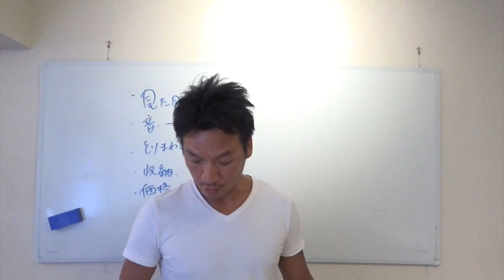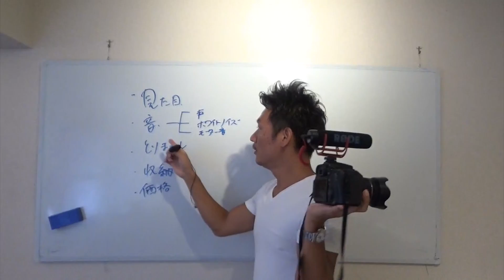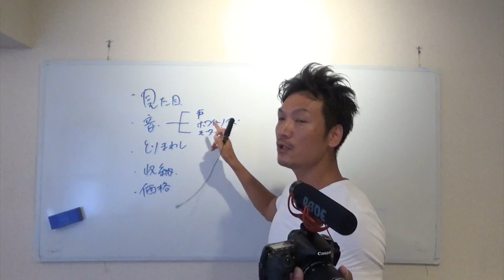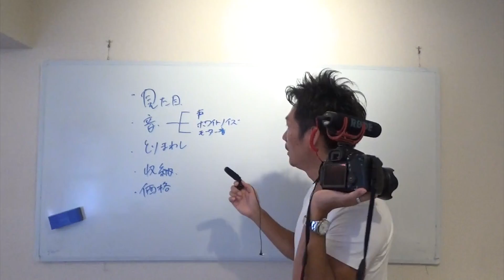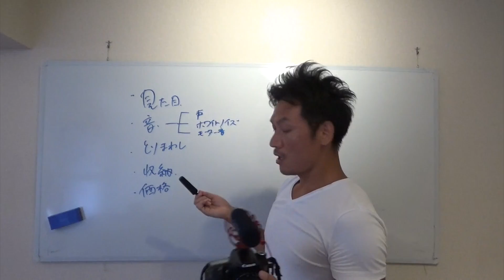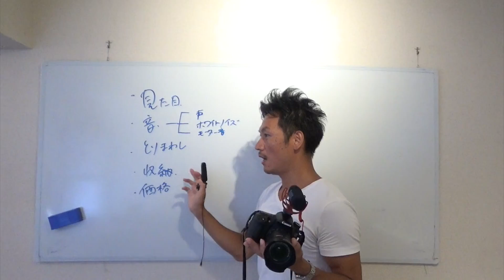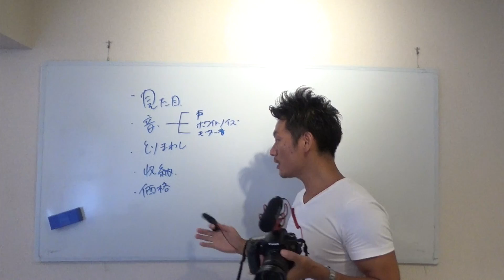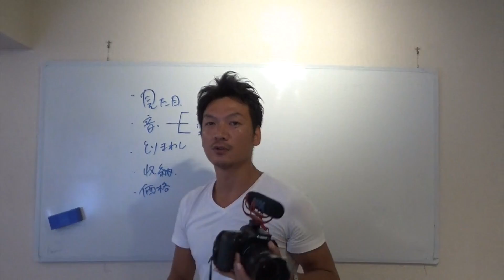一眼レフ動画撮影用マイクをご紹介、RODE videomic go vs audio-technics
ホームページ作成・SEO対策・ウェブ集客のことならお任せください！

高橋真樹の「売り込まずに売れる仕組みづくり」を実践する為の各種WEB活用セミナーはこちら→